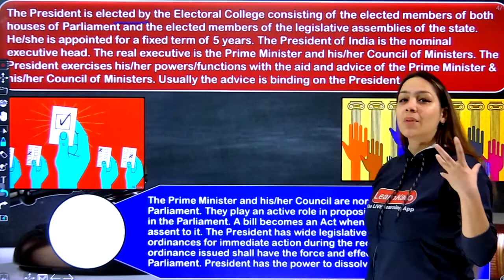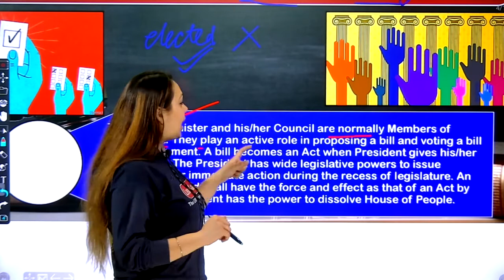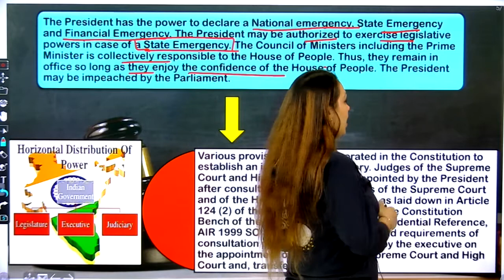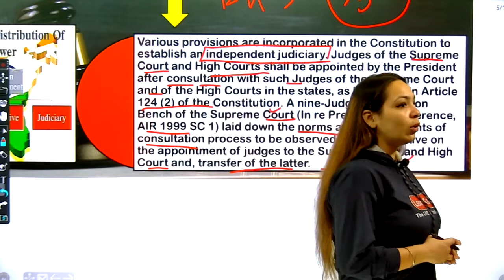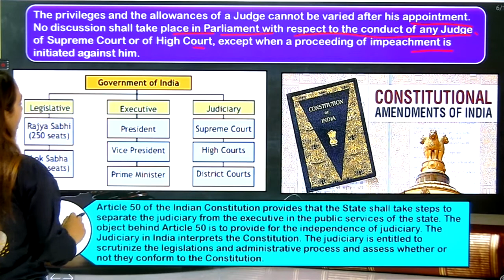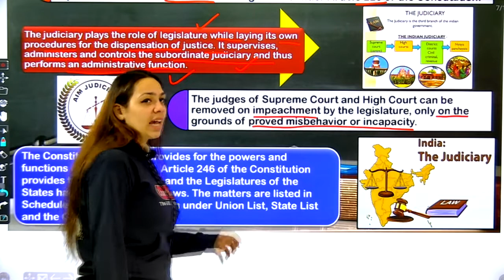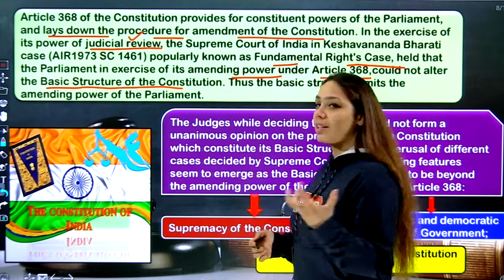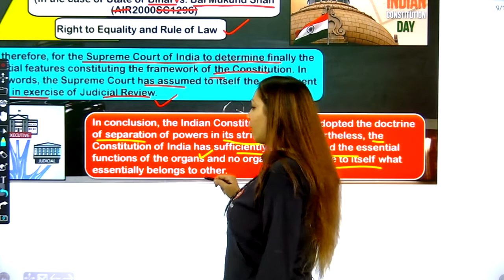Class 11 Separation Of Powers | Legal Studies Best Explained (With Notes) | Humanities Part 4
This Legal Studies video is on Separation of Power (Class 11) from Unit-1, Separation of Power Part 4
In this video we will discuss about Concept of Seperation of Powers. Separation of powers, division of the legislative, executive, and judicial functions of government among separate and independent bodies. Such a separation, it has been argued, limits the possibility of arbitrary excesses by government, since the sanction of all three branches is required for the making, executing, and administering of laws.